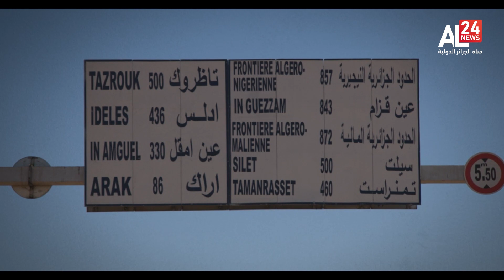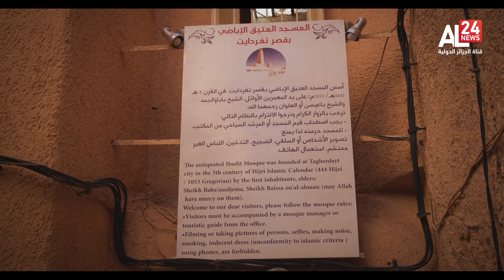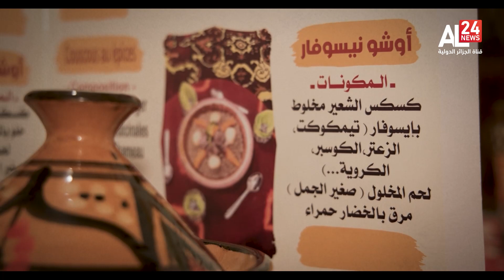ربورتاج | غرداية.. ثروة ثقافية ومقومات جذب سياحية